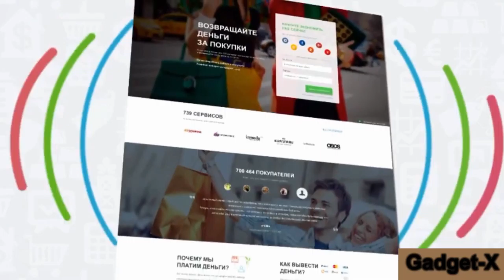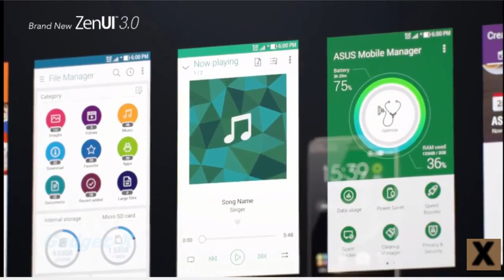ASUS ZenFone 3 Deluxe gadget x